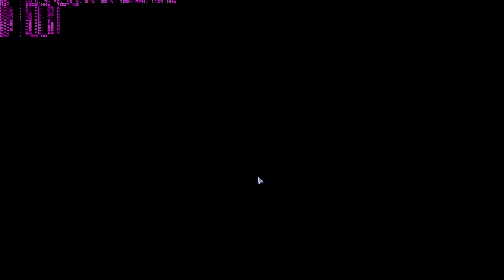Resident evil 6 - Blind - Chapter 2 - Leon